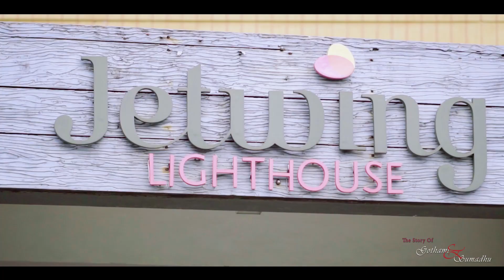Sumadhu Gothami trailer - Udaya Munasinghe Cinematography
SUMADHU & GOTHAMI | WEDDING DAY | 2020
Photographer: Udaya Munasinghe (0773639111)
Hair & Makeup: Theekshanee Kariyawasam ( Salon Bonitha )